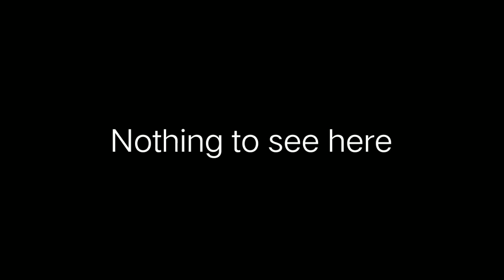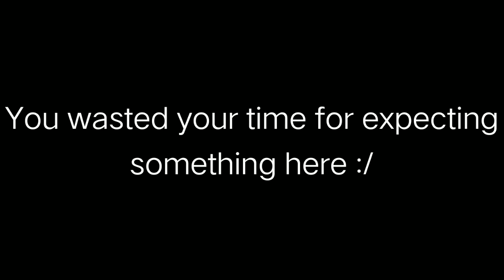Killer Sans Vs Dream And Cross Reanimation (April Fools)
Credits:

UNDERVERSE By Jael Peñaloza

Occisor By NyxTheShield OFFICIAL